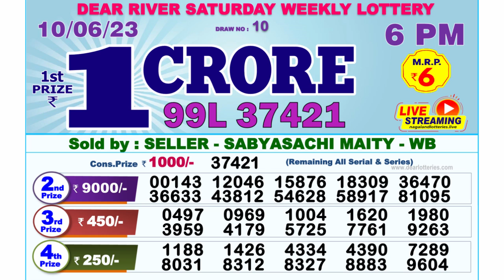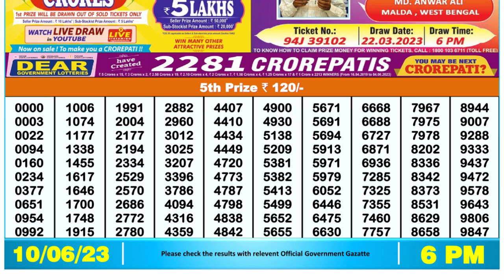🔴Dear Lottery Sambad Live 6pm today 10.06.23 Nagaland State Lottery Result